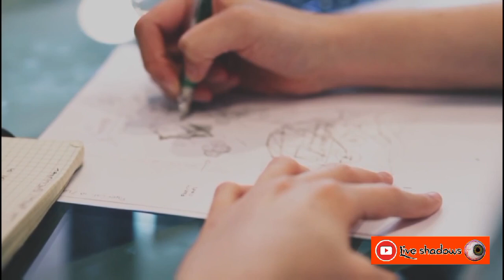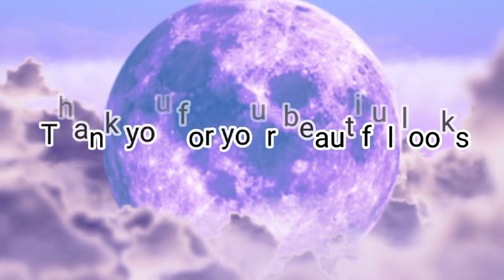The scary story that my aunt told 😱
Hello friends, I have compiled another new episode of the Living Shadows channel for you. I hope you enjoy it to the fullest. Thank you for your support ♥️🙏